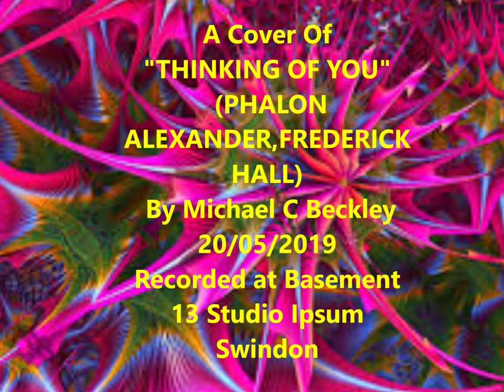Thinking Of You Mike Beckley.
Thinking Of You (Phalon Alexander,Fredrick Hall)
Covered By Michael C Beckley.
Recorded at Basement 13 Studio's Ipsum Swindon.